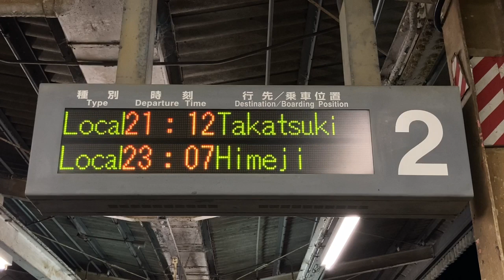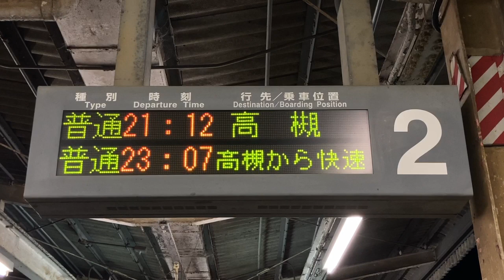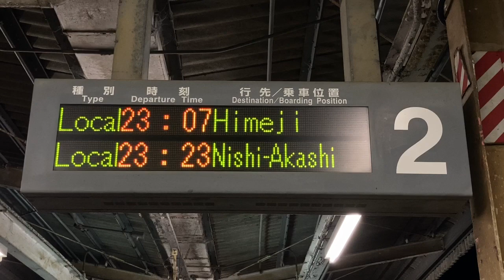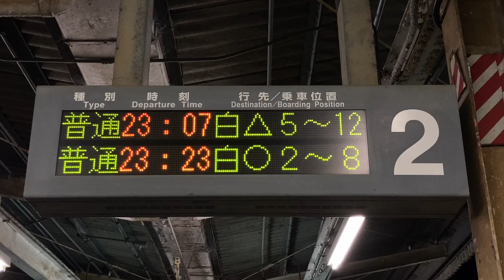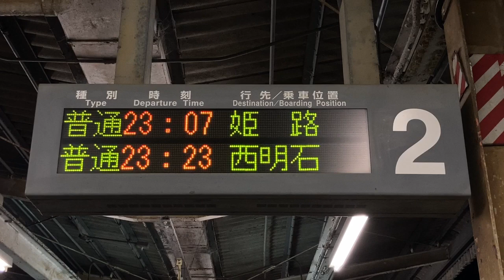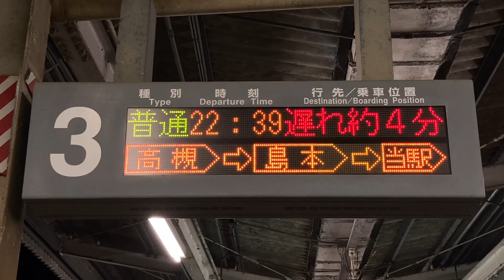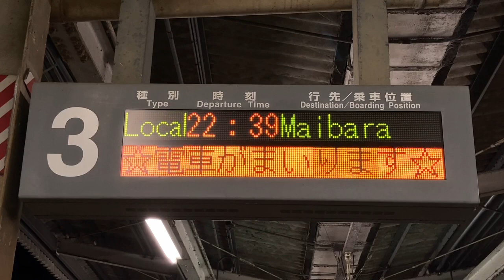【遅れ/乗車位置 表示切替確認用】JR西日本 JR京都線 山崎駅 発車標(LED電光掲示板)